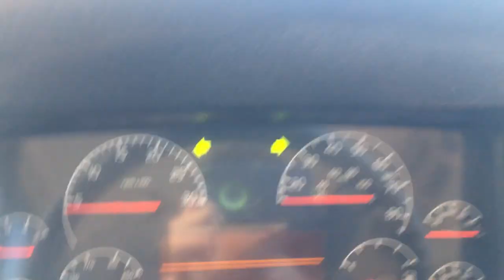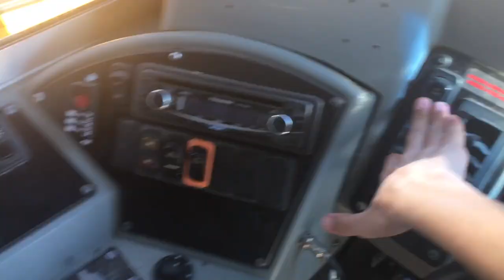08-81 Short Tour - 2009 Bluebird Vision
09er